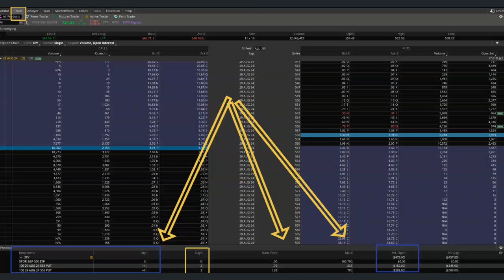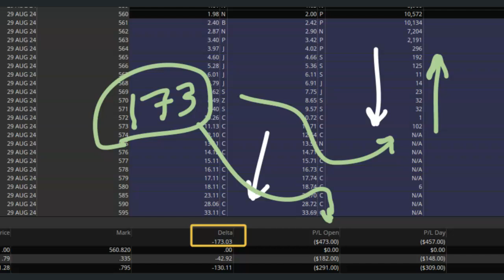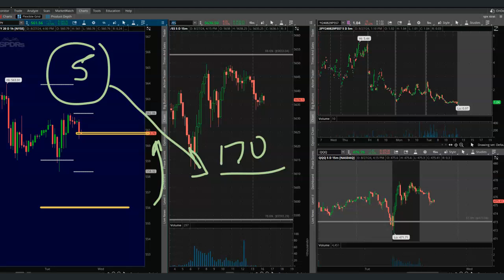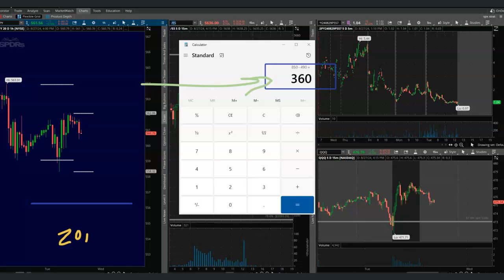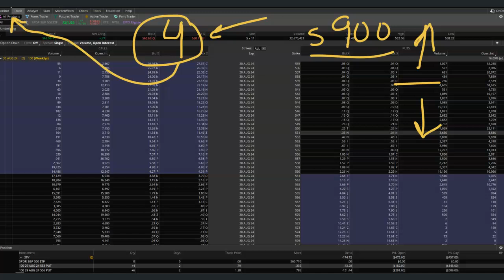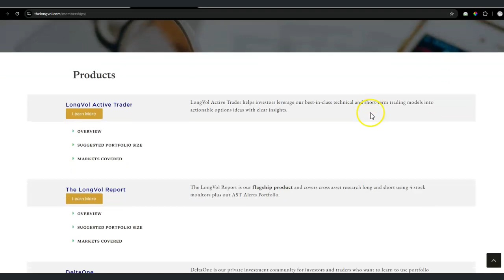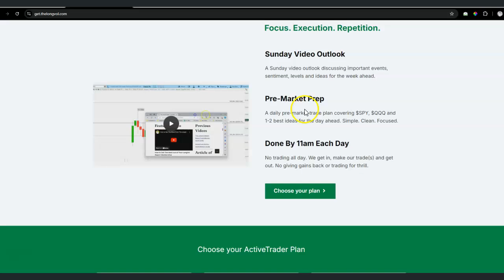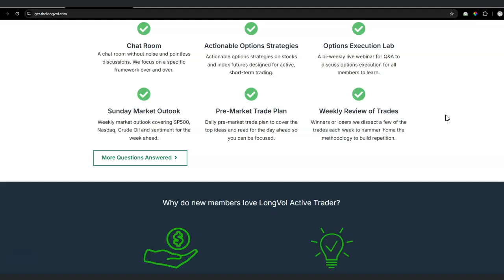How To Calculate Options Profit on Think or Swim in 30 Seconds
Steps:

1. Go to The Trade Tab
2. Go to the Gear on Lower Right (click)
3. Type in Delta (Click add)
4. Hit Apply

You're done.

This allows me to calculate the options profit on Think or Swim in less than 30 seconds in real-time. This also gives a round about way to see what the trade will make (not exact) but it's close enough to give you a realistic expectation of what to expect.

Don't make this more complicated than it has to be. If you're trading options or trading a smaller ($3K-$25K) portfolio and want to be done by 11:30 am each day then the Active Trader Membership is a good start.

The LongVol Report with Dan Bustamante - stock market analysis and trading insights.